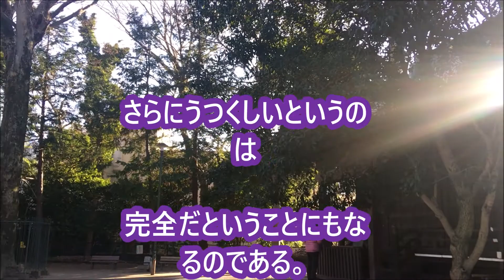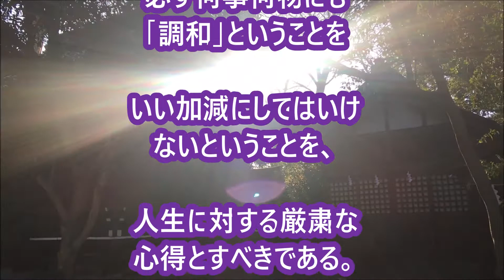「うつくしさと調和」中村天風先生の教え生涯現役ずっと楽しむ会